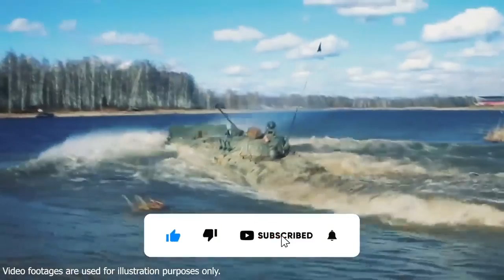TOTAL ATTACK Ukrainian special forces launches counterattack in Kherson against Russian army1